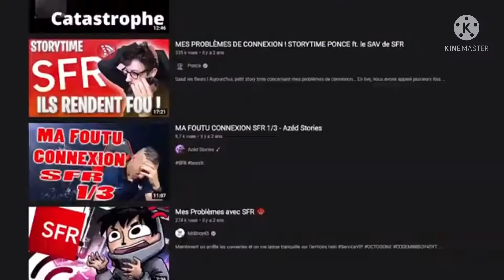SFR (remix jojo sucre)